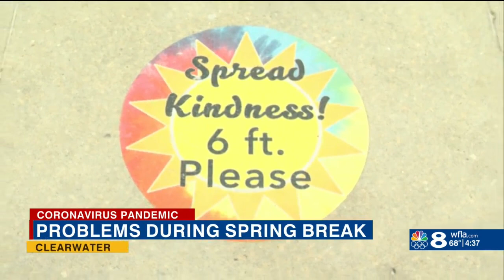Spring Break crowds already a concern in Clearwater Beach